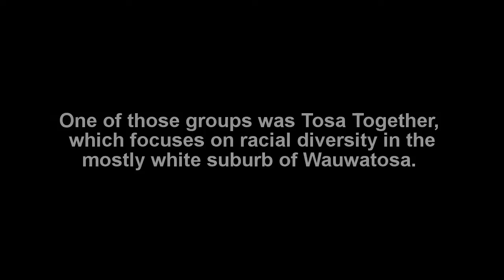Racial Justice Group Speaks Out On Jay Anderson Police Killing--Short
An interview with a member of Tosa Together, conducted by Isiah Holmes. Tosa Together has committed itself to racial diversity and awareness in the mostly white Milwaukee suburb of Wauwatosa. The group became involved with Black Lives Matter, and other racial justice movements. Tosa Together was also active during and after the Jay Anderson police shooting. In this interview, church minister Suzelle Lynch talks about the case, and what she feel's about it's outcome. Lynch is also one of few people to see dash footage which is being withheld by Wauwatosa PD to this day.